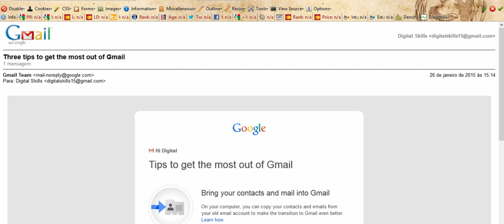Como Imprimir Um Email Recebido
Recebeu um email importante e gostaria de tê-lo em formato físico? Aprenda como imprimir o seu email no Gmail.